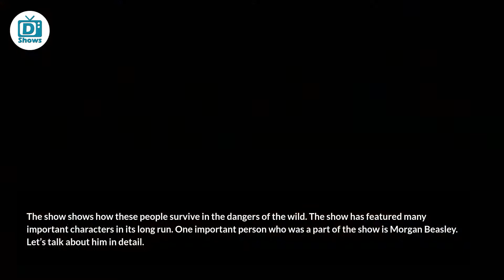Where are Morgan and Margaret now from Mountain Men?